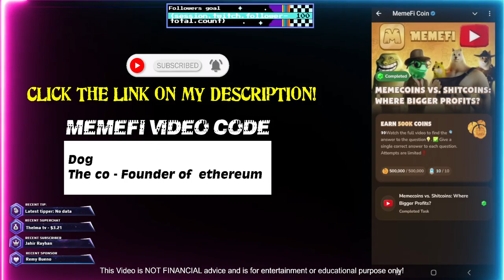New Memefi Coin Video Code || Memecoins vs. Shitcoins: Where Bigger Profits?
ONLY 34 DAYS LEFT BEFORE LISTING! ⌛️MemeFi Coin